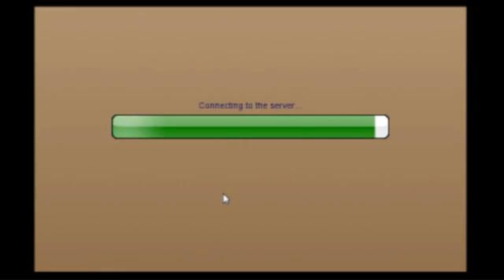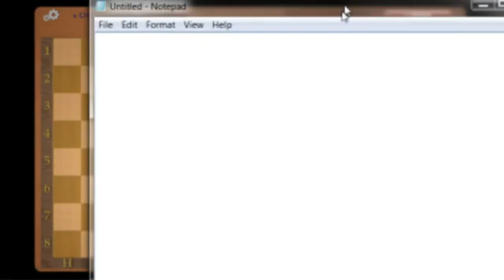Chess vs Kevin